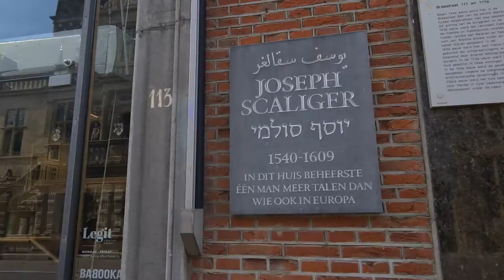Is Western History a Hoax? Alternative Chronology with Fomenko, Kammeier, Illig, etc. [JT #108]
The legitimacy of the West as a global civilization rests on the pillars of the Renaissance and the Bible. Children of the West, for example, are told of the ancient Hebrews and their exodus from Israel, of the Egyptians, the Persians, and the Babylonians, of classical antiquity, of ancient Greece and Rome, and of how Italians and Germans picked up where they left off to establish modern Western civilization, as though the West were the one legitimate recipient of all past civilizational knowledge.